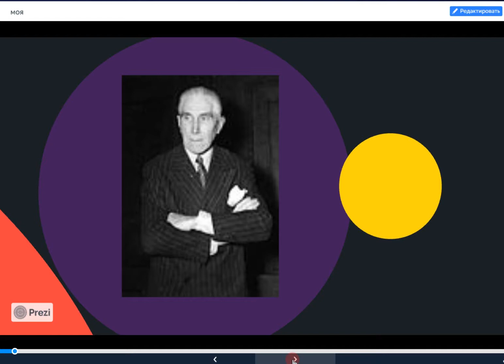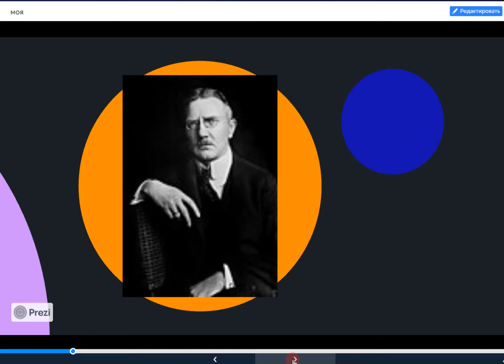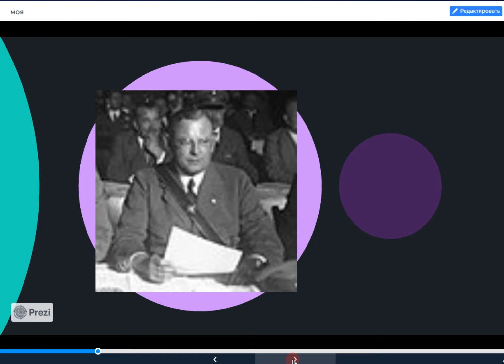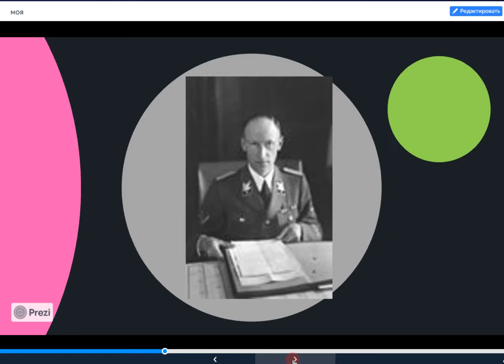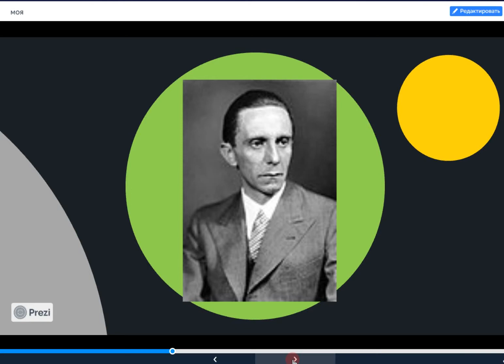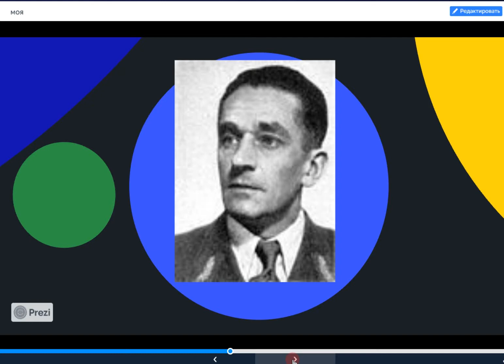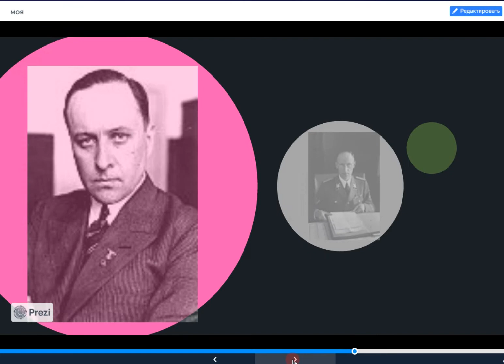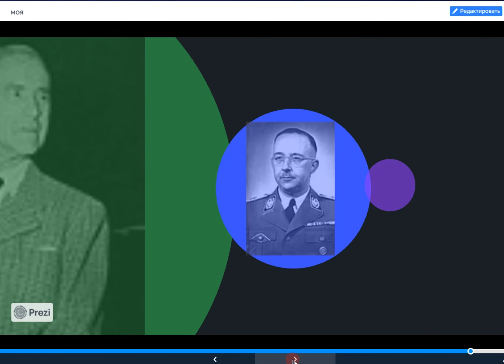Адольф Гитлер / Кабинет Гитлера / Фюрербункер #11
Кабинет Адольфа Гитлера - правительство Германии, сформированное 30 января 1933